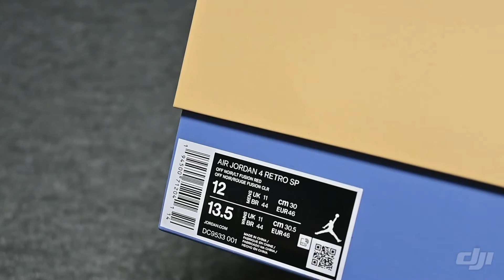UNION X JORDAN AIR JORDAN 4 RETRO SP “OFF NOIR”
UNION X JORDAN
AIR JORDAN 4 RETRO SP
OFF NOIR/LT FUSION RED
DC9533 001 US12 300mm